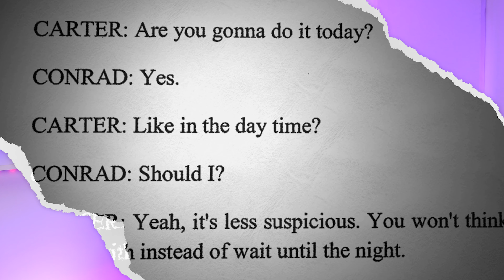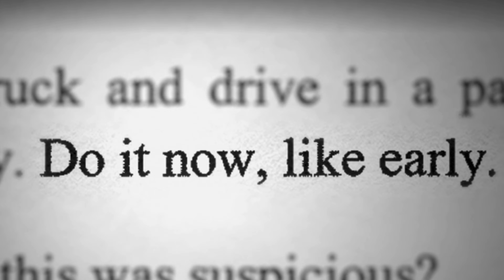EL CASO DE MICHELLE CARTER || INCITÓ A SU NOVIO A QUIT4RS€ LA VIDA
EL CASO DE MICHELLE CARTER: UNA CHICA QUE LE MANDABA MENSAJES A SU NOVIO PARA CONVENCERLO DE QUIT4RS€ LA VIDA

Hola, mi nombre es Daniel Novelo✌🏽🙂✌🏽
¿Te gustaría que hable de algún otro caso? Déjamelo en los comentarios.